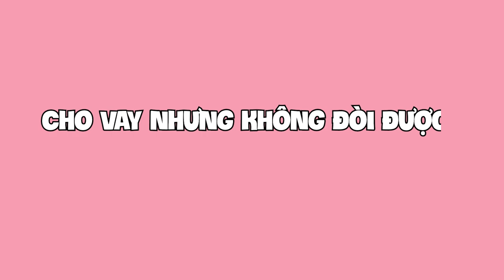Cho vay nhưng không đòi được! Chuyện thật như đùa...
00:00 Intro
00:04 Cho vay nhưng không đòi được! Chuyện thật như đùa...
04:48 Sau 30 tuổi khó lấy chồng sinh con ?
08:17  Tỏ tình toàn bị né tránh có nên tiếp tục không?